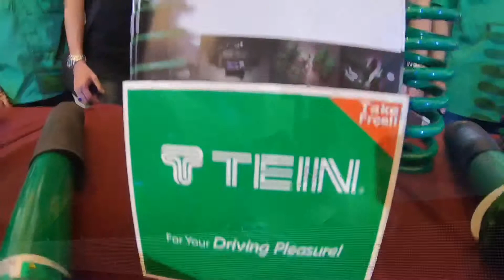R A A T • NIGHT OF CHAMPIONS 2018 • ราชยานยนต์สมาคมแห่งประเทศไทยในพระบรมราชูปถัมภ์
R A A T • NIGHT OF CHAMPIONS 2018 •
ราชยานยนต์สมาคมแห่งประเทศไทยในพระบรมราชูปถัมภ์

22 MAY 2019 Covention Hall 8 th. Floor Grand Fourwings Hotel